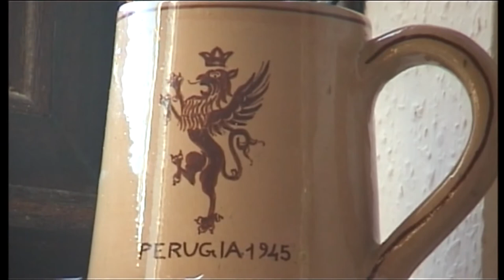Nan talking about WWII oral history FULL VIDEO pt1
Kathleen Mossey talks about life during World War 2 in the UK. This is the entire video.

1:24 In it she talks about how she was called up, from her pre-war job in the Ovaltine Offices in Kensington
2:36 You had to leave your job if you got married.
Joining the WAAF (Women's Auxilliary Air Force).
4:08 Training in Gloucester
4:37 Living in Ealing, London
8:47 Meeting her husband who worked at the Hoover Building in Perivale
10:23 And how he joined the RAF volunteer reserve
12:25 Working for the Australian Air Force HQ at the Grand Hotel in Brighton
14:57 Life as a WAAF - measuring out five inches of water to a line painted in the bath
16:15 How my Great Grandad died of a heart attack at Perry's Printers in Ealing.
17:20 Being kitted out in Gloucester as an Ordinary Leading Aircraft Woman
19:12 Passing out parade in Morecambe